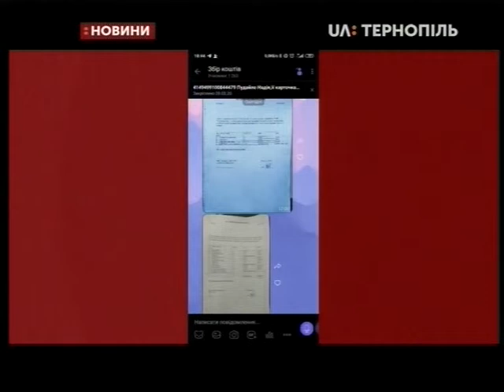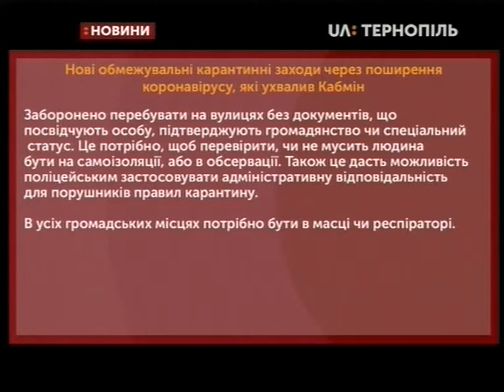06.04.2020. Новини. 20:30